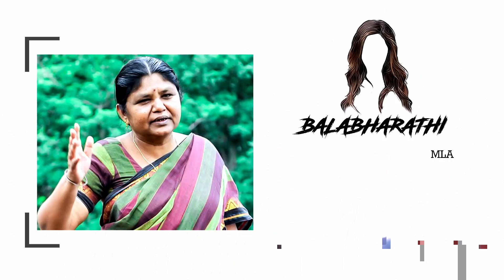Pengal | Ini Ingu Bayamillai en inimae ezhuvoem thunivoem nam inimae | Woman Motivation Song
Pengal / Ini Ingu Bayam illai Penninamae ezhuvoem  thunivoem /  The song about women motivation /

PRODUCTION
Dudez In Madras

Special Thanks
C.S.Anandan
Ranganathan
Kumar Sydiji
Ram Miracle
Rajendran
Gowtham keys

PHOTO CREDITS
Ramesh Krishnan B.Sc., DFT
Prassana DFT
Kavithran M.A.,Mphil., Ph.D
Muthurasa M.A.,Mphil.,

LYRICS & DIRECTION
RAGAVI KANNAN B.Sc.,DFT

CINEMATOGRAPHY
JOHNSON B.Sc., DFT

MIME TEAM
Rajkamal
Krishna Priya
Kaviyarasan
Boopathy

VOCALS
GOWRI MANOHARI
NIGAVITHRAN (RAP)

MUSIC
NIGAVITHRAN

MIXING & MASTERING
VINOTH

ASST CINEMATOGRAPHY
Silamboli DFT

ASST DIRECTOR
KIRAN

COLOUR CORRECTION
NAVEEN PA

A strong woman knows she has strength enough for the journey, but a woman of strength knows it is in the journey where she will become strong
“Never apologize for being a powerful woman.”
“The world needs strong women. Women who will lift and build others, who will love and be loved, women who live bravely, both tender and fierce, women of indomitable will.”
“Each time a woman stands up for herself, she stands up for all women.”
“A woman is the full circle. Within her is the power to create, nurture and transform.”
“We need women at all levels, including the top, to change the dynamic, reshape the conversation, to make sure women’s voices are heard and heeded, not overlooked and ignored.”
“A strong woman is a woman determined to do something others are determined not be done.”
“I figure, if a girl wants to be a legend, she should go ahead and be one.” –

Kavithran

 • Kavithran

Underground the real faces

 • UNDERGROUND - The...

Shortfilms

 • short film

Interviews

 • Interview

Makeup

 • Make-up Tutorial

watch and support us

The Best Hashtags for Music Related Posts